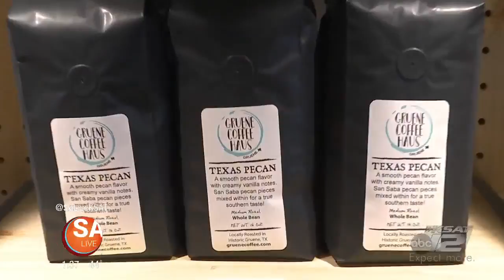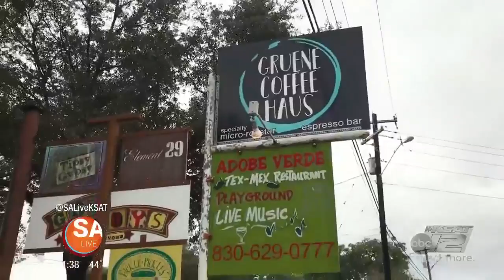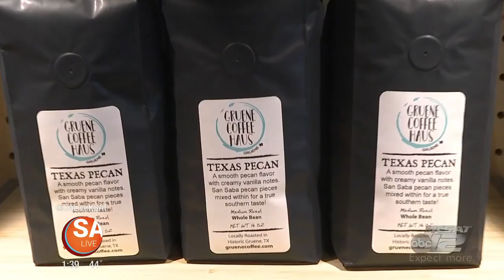New pick-me-up spot located in New Braunfels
Fiona takes you inside Gruene Coffee shop in New Braunfels, Texas.